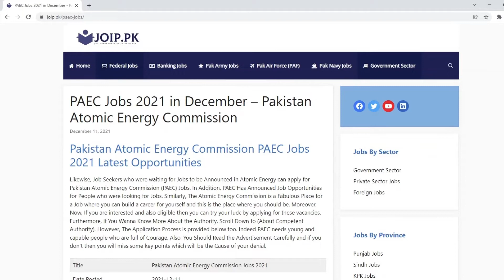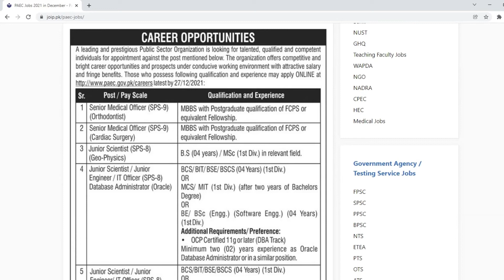Pakistan Atomic Energy Commission PAEC Jobs 2021 – Jobs in Pakistan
Job Seekers who were waiting for Jobs to be Announced in Atomic Energy can apply for Pakistan Atomic Energy Commission (PAEC) Jobs. The Atomic Energy Commission is a Fabulous Place for a Job where you can build a career for yourself and this is the place where you should be.